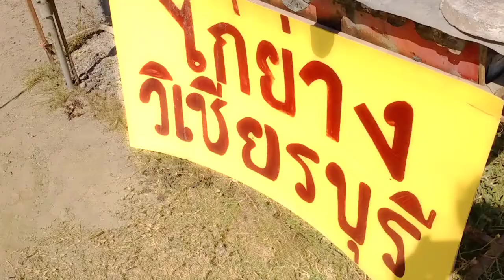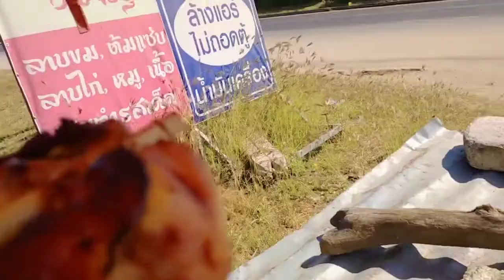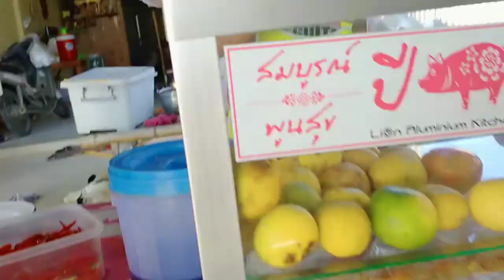ไก่ย่างวิเชียรบุรี ร้านป้าไก่ สูตรโบราณดั้งเดิมต้องบ้านหนองไผ่ ต้นต่อสูตรหมัก